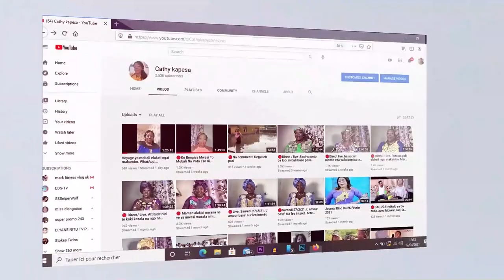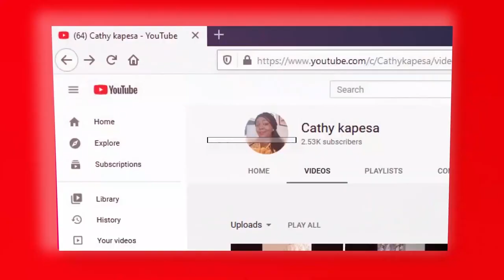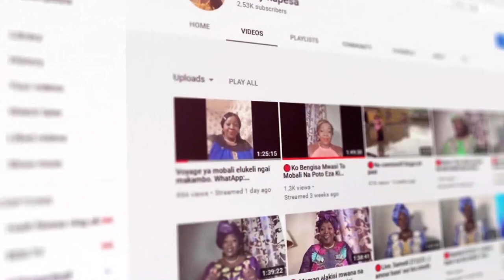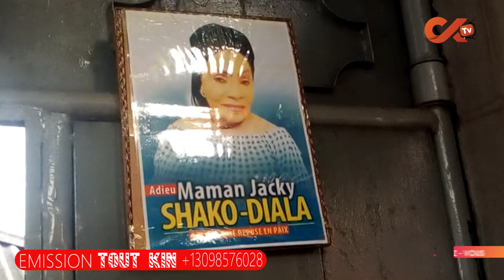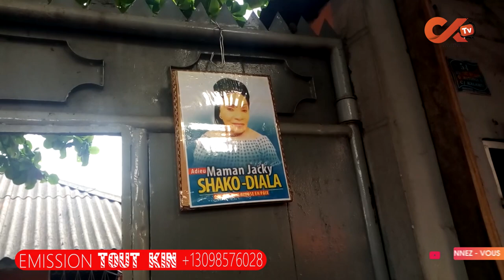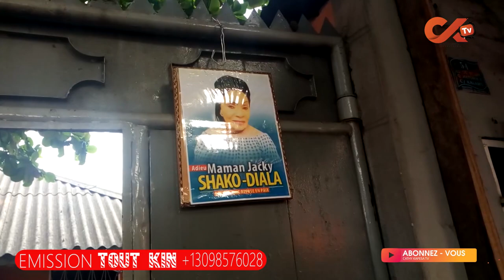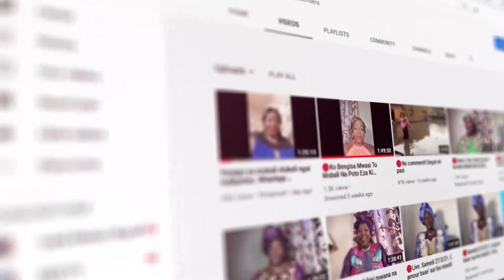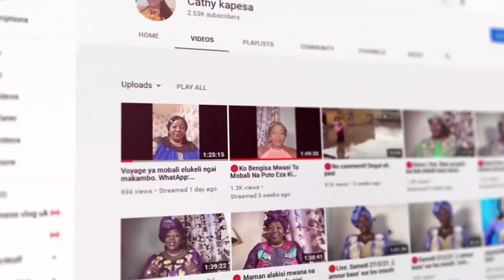🔴KAKE EBETI !! MORT YA MAMAN SHAKO FAMILLE , BATELEMELI DEJA MIYIBI YA MBONGO BAZO MONANA BOLANDA